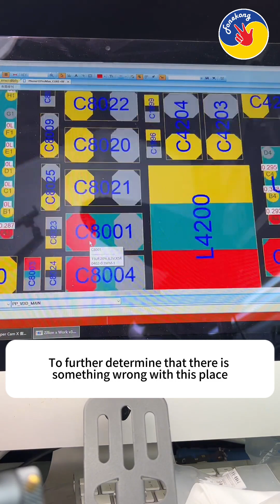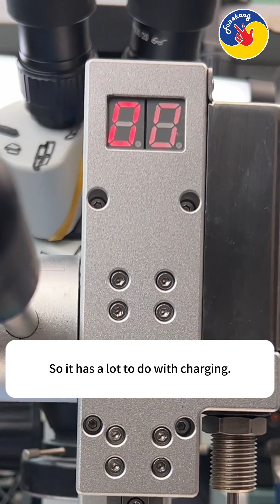iphone12pro Max no power